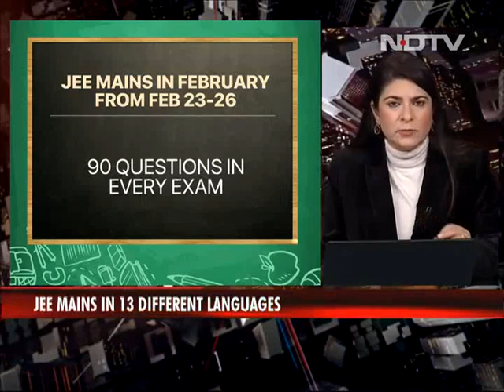JEE Main 2021 Dates Announced: First Attempt From February 23 To 26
JEE Main 2021 Dates: Education Minister Ramesh Pokhriyal has announced the dates of JEE Main 2021 today, December 16, 2020. The Engineering entrance will be conducted from February 23 to 26. Also, in a first, JEE Mains will be held four times from the next academic year- February, March, April and May. In the new paper pattern introduced, candidates have to attempt 75 questions out of 90 - or 25 out of questions 30 in each section of Chemistry, Physics and Mathematics. There will be no negative marking in the 15 optional questions and best of four scores will be considered.